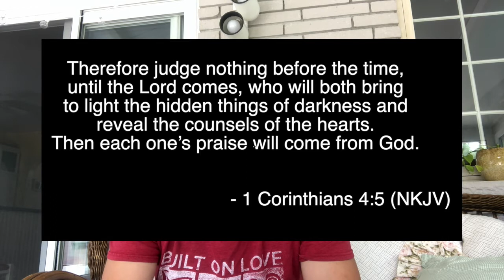Sunday Service: June 28, 2020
Good Sunday morning! Today, Pastor Dan will be sharing about two seemingly contradictory verses in 1 Corinthians, and also about the topic of judging. We hope you are encouraged and exhorted today!